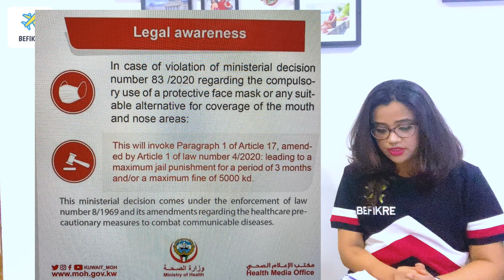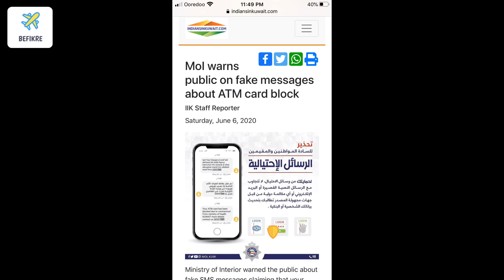1st Week of Stage First Lock Down Update in Kuwait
1st Week of Stage First Lock Down Update in Kuwait
Kuwait will enforce a 12-hour partial curfew from 6 pm to 6 am starting Sunday as part of a five-phase plan to gradually return to normal life.
In this video will explain what are the activities reopen in each of the Stages .
Phases would begin on Sunday, May 31, and each would last for three weeks. He said health authorities would give the go-ahead to move to the 2nd phase if the assessment of the first phase was positive. However, if the health situation was not satisfactory, the phase could extend.
If indicators are positive we move to the next phase. If no indicators are safe in any phase, we will remain in the current phase for a longer time or go back to the previous phase,” he said. The first phase, he explained, included partial curfew coupled with a lockdown on Farwaniya, Khaitan and Hawally areas because they saw surge in cases.
activities to resume in first phase included home deliveries of restaurants, telecommunication companies, food retailers, companies’ transportation of employees, gas stations, private clinics and car workshops. The second phase will see the curfew shortens to be between 9:00 p.m. and 6:00 a.m
Vikas and Divya part time vlog in kuwait. we work our ass off to live our dream of world travel , Food Vlog, Events
KUWAIT WILL BEGIN GRADUAL RETURN TO NORMAL LIFE
Normal life in 5 phases | Kuwait upto date

KUWAIT STREETS DURING CURFEW - MARCH 22, 2020
Kuwait - Permission During Curfew
KUWAIT FULL CURFEW | 20 DAYS LOCKDOWN | MOTHER'S DAY | COVID-19 MIDDLE EAST | GROCERY SHOPPING
FULL CURFEW KUWAIT START MAY 10,2020
|| "DUM" DAR MUSHROOM BIRIYANI || by Master Chef in Gulf Chef.Sankar || Babai's Kitchen ||
Babai's kitchen || promotional video
QUICK GROCERY SHOPPING BEFORE 24hrs LOCKDOWN IN KUWAIT || FIGHTS !!
First Day Shopping -in- TOTAL CURFEW IN KUWAIT
Curfew time updates | Indian - Kuwait Youtuber
Kuwait most important news today,kuwait curfew time change,12 hours curfew in kuwait
KUWAIT CURFEW, LOCKDOWN | BANK | EMBASSY | REMITTANCE | TAXI | BUS | MALL.
Kuwait curfew and after 31 may rules announcement,kuwait today news,kuwait City news

Total Curfew & Lock down in Kuwait about to open soon